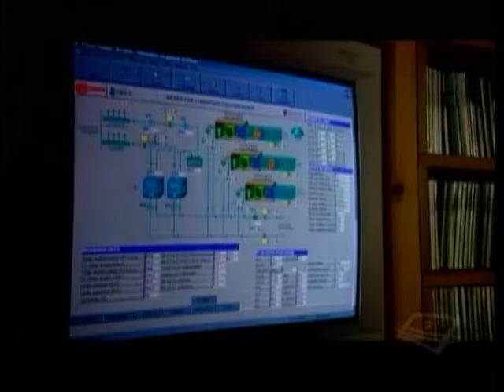006_Television_ARTISANS REBUT_Video.avi